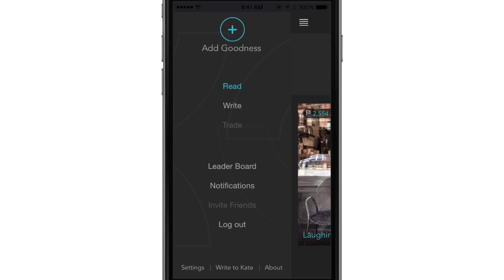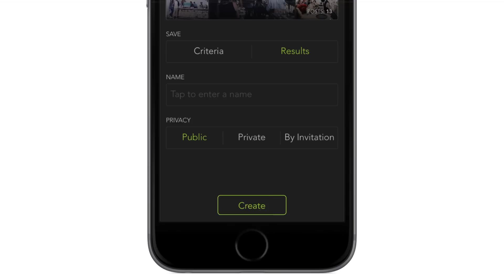Kates Goodness iPhone Overview & Promo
This video functions as both an overview and promo -- it aims to be a fast-paced intro to what the app does, showing how you can use it and what's exciting about it.